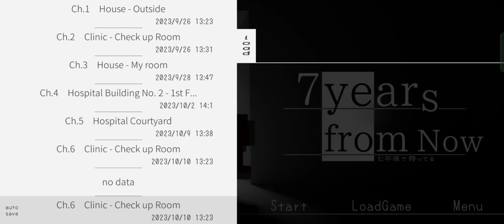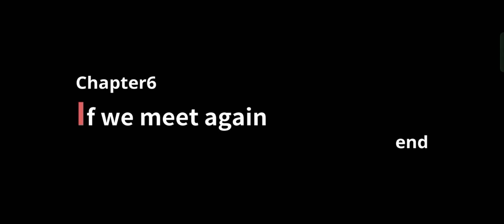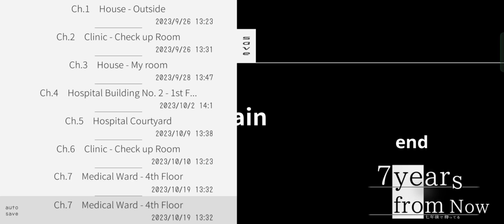7years From Now Part 6!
Follow me in my FB Page for Manhwa,Manhua, Manga Recommendation